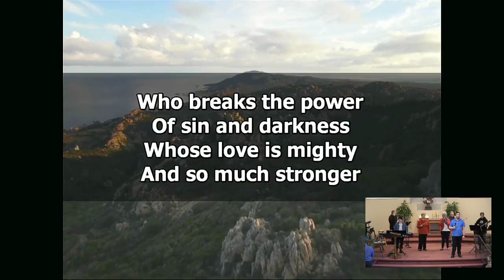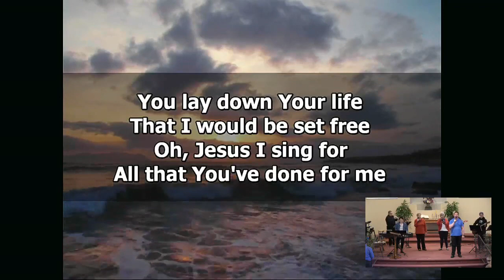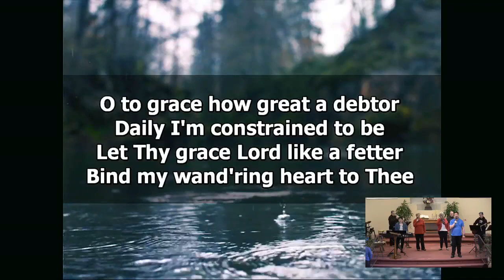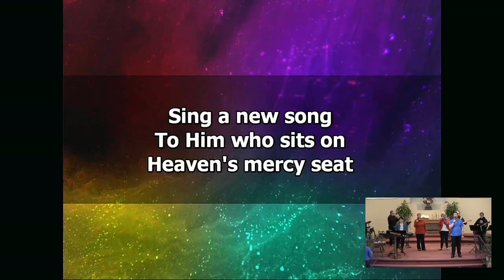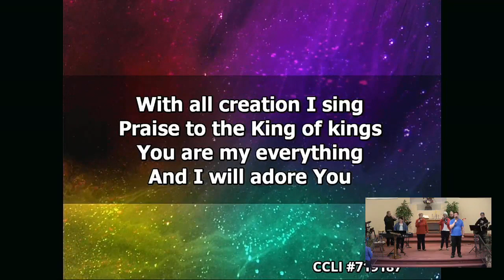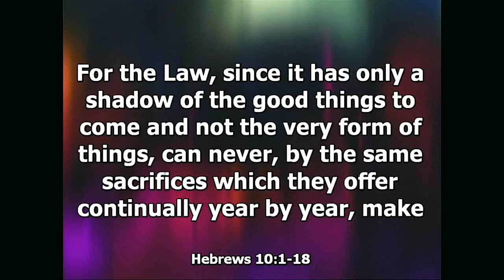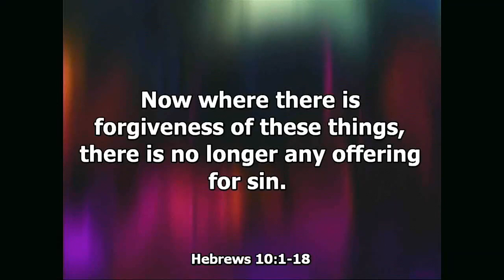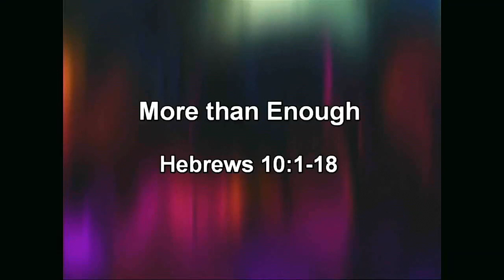Worship Service -- Mike Cooper -- March 19, 2023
Worship by singing from the praise team, and Pastor Mike Cooper brings the message this week.

Message title: More than Enough
Verses: Hebrews 10:1-18